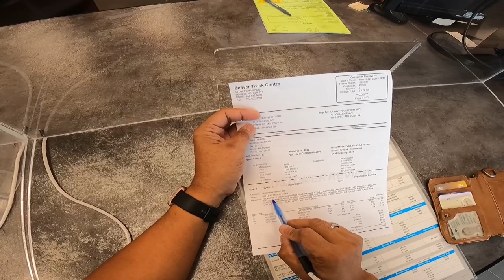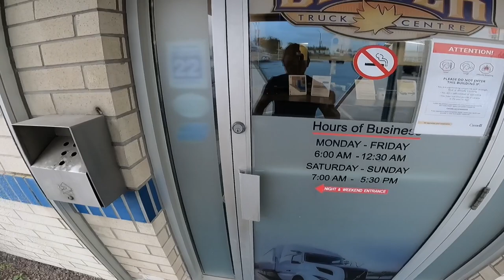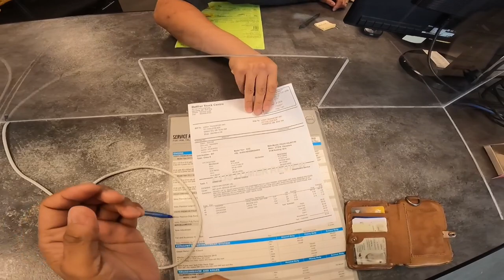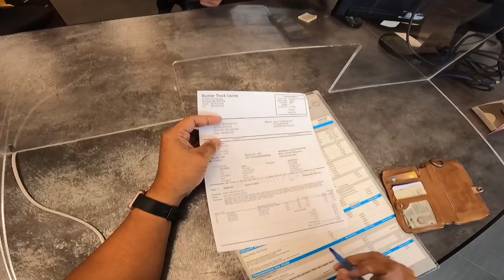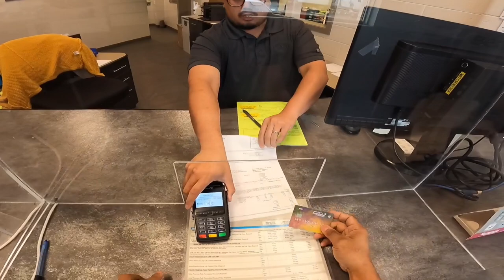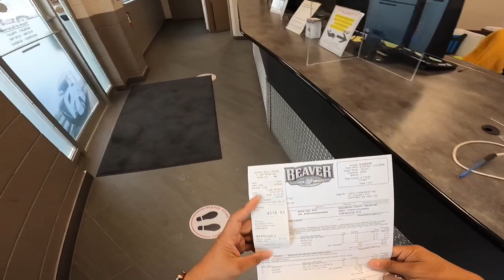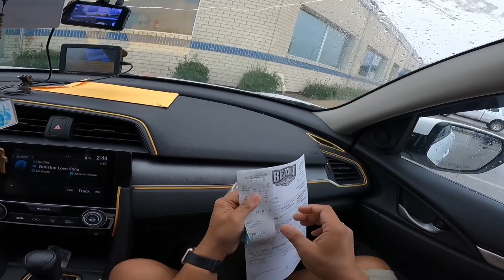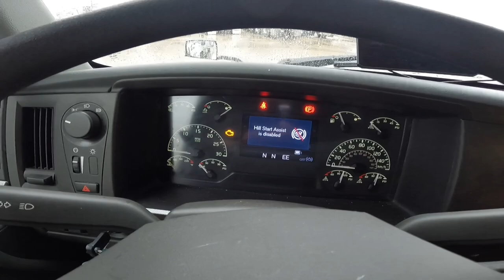Buti Under Warranty kundi butas nanaman ang bulsa ~ Lakay Trucker🇨🇦 [EP115]